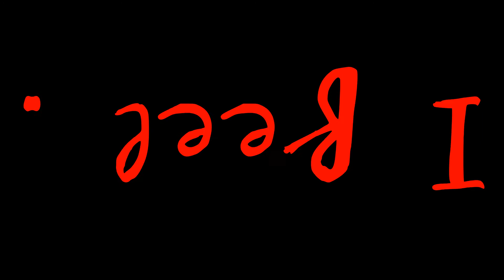Animation Wip (Mini Fw)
Broo I'm so lazy ;-;
Mostly bc my hamster died and well... I'm in school and stuff
So I am truly sorry if I don't post much.. I'm just going thru a lot rn :/
Not poggers or very fun.
Also update number 2
I will be hosting mini Roblox events! :D
Username for roblox - KittyWreaker :)